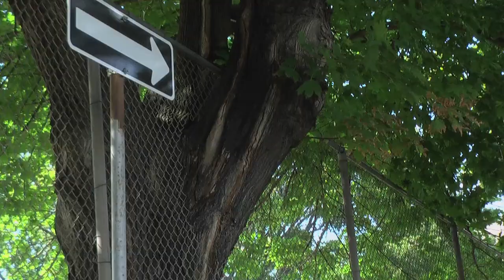Christmas Special KLC (Summer 2011)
Film/Edit: Scott Nuttall
Film: Christen Metcalfe

Song: Fire by Arthur Brown